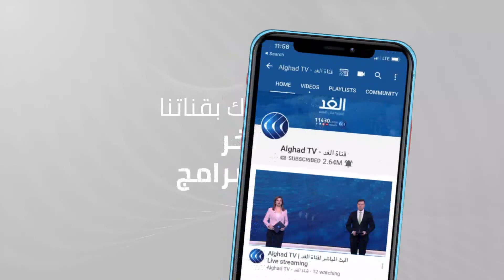أكاديمي: الحرب اليمنبة فرضت على المنطقة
اليمن.. امتحان واشنطن! - ماذا تمتلك واشنطن من أوراق لتنفيذ رغبة بايدن لوقف الحرب في اليمن؟، وكيف تتعامل الإدارة الأميركية والعواصم الكبرى مع المبادرة السعودية للسلم في هذا البلد؟، هل يملك الحوثيون قرارهم للانخراط في السعي الإقليمي الدولي للتسوية؟، وما مصلحة إيران في تمرير مبادرة الرياض والاستجابة لنداء بايدن قبل حل نزاعها مع الولايات المتحدة؟.
يناقش هذه التساؤلات من واشنطن د. ديفيد بولوك باحث في معهد واشنطن للدراسات الاستراتيجية، ومن المنامة مصطفى نعمان وكيل وزارة الخارجية اليمنية السابق، ومن الرياض د. عبدالله العساف أستاذ الإعلام السياسي، مع الإعلامي محمد قواص خلال برنامج أبعاد.